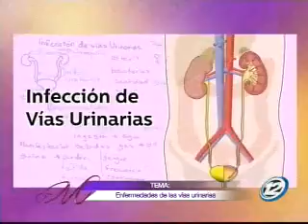Las infecciones urinarias son habituales en mujeres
Las infecciones de las vías urinarias más habituales son las producidas por bacterias, aunque también pueden presentarse a causa de virus, hongos o parásitos.  Las mujeres contraen con frecuencia infecciones de la vejiga después de una relación sexual.